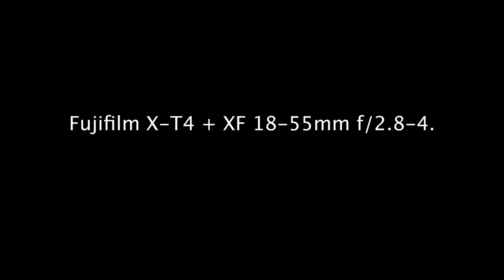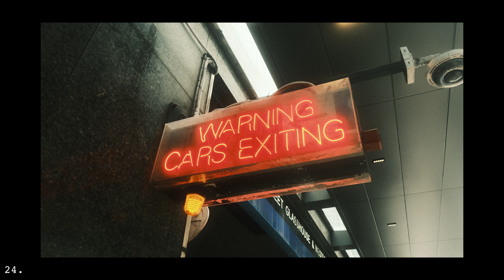NOSTALGIA COLOR | Exp 36 | Digital Film Simulation Recipe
In this video I'm testing out the Fujifilm Simulation Recipe 'Nostalgia Color' from Fuji X Weekly. I really love this recipe, it's definitely nostalgic and the colours are beautiful.

Fuji X Weekly recipe:
Film Simulation: Classic Negative
Dynamic Range: DR400
Highlight: -1
Shadow: +3
Color: -2
Noise Reduction: -4
Sharpening: -2
Clarity: -4
Grain Effect: Strong, Large
Color Chrome Effect: Strong
Color Chrome Effect Blue: Weak
White Balance: 6700K, -4 Red & -1 Blue
ISO: Auto, up to ISO 6400
Exposure Compensation: +1/3 to +1

If you have any questions just leave them in the comments section below.

Olga.

P.S. Which was your favourite photo?